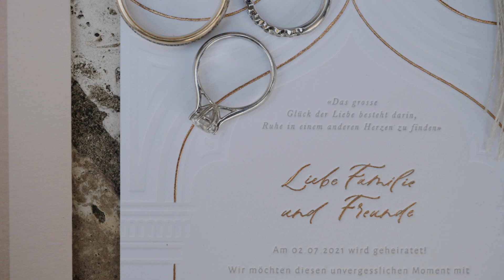Laura and Patrick - Wedding Teaser on Lake Garda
Wedding team
Wedding planner @ilesevents.italy
Photo @photo.subbota
Video @leonid_smith
Decor @_annagayduk_
Muah @wedding.make_up @nataliamilanova
Boat @danieliboatservice
Venue @isola_del_garda
Music @jazz_music_ariel_jazz
Dj @romankalina
Stationary @sparkles.calligraphy
Reception @villabissiniga
Rental @latinidesign

Shooting on Panasonic Gh5
Color @filmconvert +